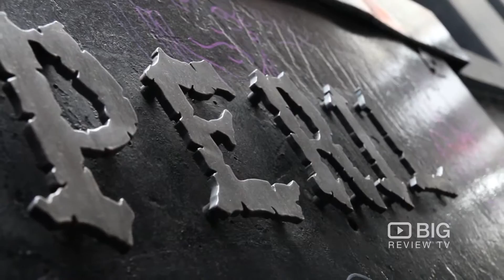Peril Underground Tattoo Studio in Melbourne VIC for Tattoo Designs and Piercing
Peril Underground is a professional tattoo studio offering both quality tattooing and piercing as well as alternative music, clothing and jewellery.

Peril Underground
17-19 Elizabeth St Melbourne VIC Australia 3000